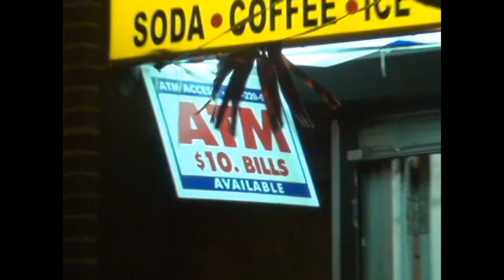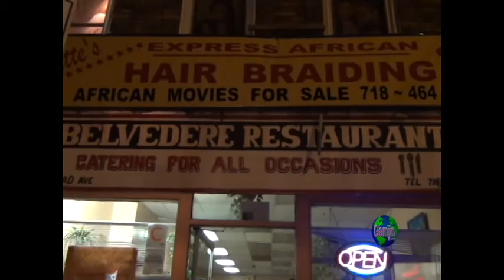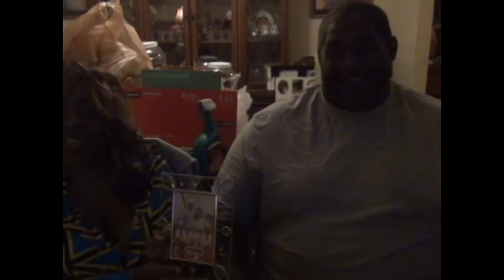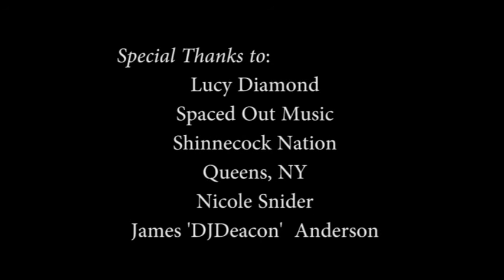QUEENS NY 2012 Field Trip with Lucy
This is a mix of footage I shot on location in Queens New York September 2012.

Starring
Nicole Snider
Lucy Diamond

special guest James Anderson (aka DJ DEACON )

this is an ILN Production

created by Lucy Diamond
for Gemjin.com/tv

location coordinator James 'DJ DEACON' Anderson
Director Nicole Snider
Executive Producer ILN Productions
Digital Editing Director Lucy Diamond
Kraft services and Transportation provide by Amer I Can CLL
Music produced by Spaced Out Music Group, NY
Vocalist Kristina Theresa
Theme song written by Alison McDermott